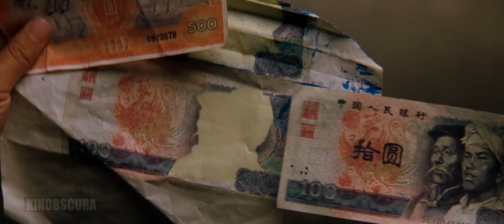Lethal Weapon 4 (1998) - General Gang Vs LAPD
With personal crises and age weighing in on them, LAPD officers Riggs and Murtaugh must contend with deadly Chinese triads that are trying to free their former leaders out of prison and onto American soil.